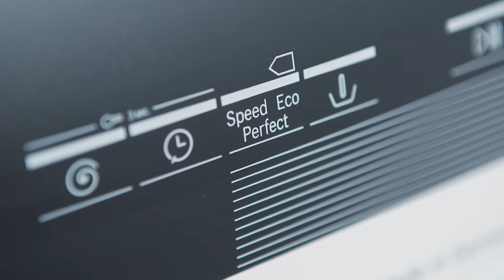Bosch WAT323I8SN Vaskemaskin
Bosch WAT323I8SN Vaskemaskin. Les mer om produktet her

Videoens undertekster:
Denne maskinen vasker 30 % mer effektivt enn grensen for den beste energiklassen, nemlig A+++. Og ikke nok med det, du får også Boschs patenterte VarioPerfect. Her oppnår du et perfekt vaskeresultat for alle tekstiler og mengder av tøy. Du får hele to programmer med VarioPerfect, nemlig ekstra raskt eller ekstra energivennlig, som sparer deg for opptil 65 % av tiden eller 50 % av energien. Som en ekstra fordel har du Activewater+, som sikrer at det ikke blir brukt for mye vann til den vasken du skal sette i gang. Den veier tøyet før vasken starter, slik at du aldri får sjokk over vannregningen igjen. I tillegg til at den er utrolig energibesparende med energimerkingen A+++ -30 %, får du faktisk også 10 års motorgaranti på maskinen.
Hvis du har ekstra hastverk, og du har klær som bare trenger en rask skyll, kan du med fordel bruke «Super 15 min» som bare varer i 15 minutter. Etter en fin tur på stranden kan du dermed raskt skylle badetøyet for å fjerne eventuelle lukter og rester av saltvann. En fin detalj er Reload-funksjonen, som gjør at du kan legge inn ekstra tøy hvis du f.eks. har glemt en bluse til en vask som er i gang. De fleste vaskemaskiner i dag har en timer-funksjon, så du kan stille inn vasken til å starte når det passer deg. Denne maskinen er intet unntak. Du slipper derfor å komme hjem til illeluktende klesvask som har ligget litt for lenge i maskinen. Er det noe du lurer på, sitter vi alltid klare til å hjelpe deg over telefonen.